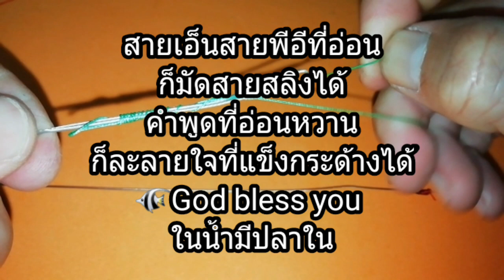วิธีต่อสายเอ็นกับสายสลิง วิธีต่อสายPEกับสายสลิง ผูกสายหน้าตกปลาช่อน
ต่อสายเอ็นสายPEใส่สายลวดสลิงวิธีนี้ตอนดึงครั้งแรกต้องดึงทั้งสองสายก่อนหากดึงสายยาวสายเดียวก่อนเอ็นจะหลุดออกมาต้องดึงทั้งสองสายให้เอ็นรัดแน่นก่อนแล้วค่อยดึงสายเดียวให้แน่นๆ
คลิปนี้เป็นอีกวิธีหนึ่งสำหรับทางเลือกของนักตกปลาที่ตีปลาช่อนเหยื่อสดบางบ่อปลาระแวงลากไปหน่อยสะดุดลูกหมุนก็ปล่อยเหยื่อให้ลองใช้วิธีนี้ดูนะครับวิธีต่อดูเหมือนจะไม่แน่นแต่ความจริงแล้วยิ่งดึงยิ่งแน่นมากๆครับสำหรับการสู้กับปลาช่อนนั้นส่วนใหญ่จะอยู่ที่3-5นาทีจึงสามารถสู้ได้หากไม่มีลูกหมุน
(ย้ำนะครับว่าเป็นแค่ทางเลือกหนึ่งเท่านั้นจะให้ดีต้องใส่ลูกหมุน)หากใครอยากลองต่อดูแล้วคิดว่าเหนียวแน่นดีก็ลองต่อได้นะครับหากไม่ชอบไม่เหนียวแน่นก็ผ่านเลยไปนะครับผมทำครับนี้มาเพื่อเป็นแนวทางเท่านั้น👌
🐟ขอขอบคุณทุกท่านที่ชมคลิปนี้หากผิดพลาดประการใดต้องขออภัยด้วยนะครับสำหรับท่านที่ยังไม่ได้กดติดตามก็ขอฝากกดติดตามกดแชร์กดไลค์เพื่อจะเป็นกำลังใจในการทำคลิปต่อๆไปด้วยนะครับผม🙏